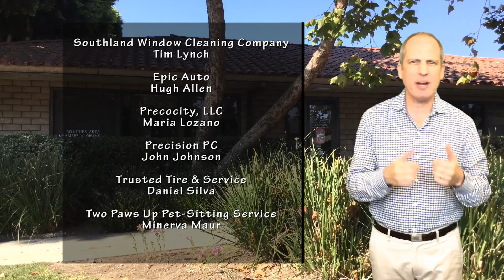Chamber Chat - September 2016